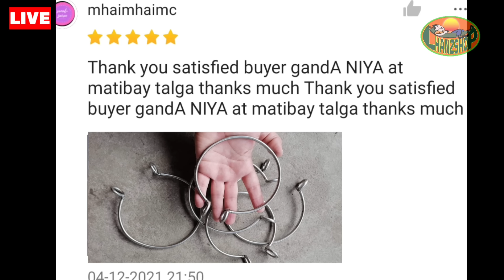NANGANGANIB SINA CONG TAMBUNTING AT ACOP KAY JEFFREY CELIZ, MAY 2 BILYON GASTOS PAHABOL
BIGLANG BALI NA DESISYON NG CONGRESS, NANGANGANIB  SA SUPREME COURT SINA CONGRESSMAN TAMBUNTING, CONG ACOP, CONG PADUANO AT IBA PANG KASA SA COMMITTEE
Maliwanag po na sinabi ni Kongressman Tambunting na binigay na ni Ka Eric ang pangalan ng kanyang source, ang tanong ng taumbayan, ay kung gaano ka totoo ito, gawa gawa lang ba ng Congressman ang sinabi, O may sinabi nga talaga si Ka-eric?